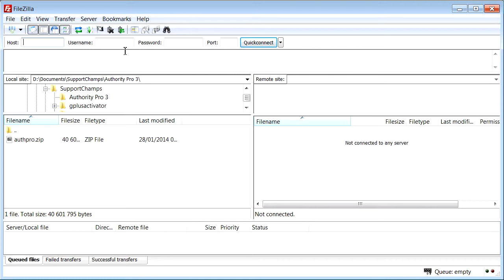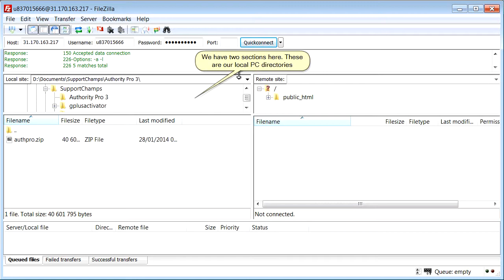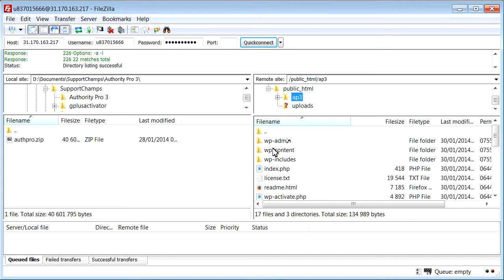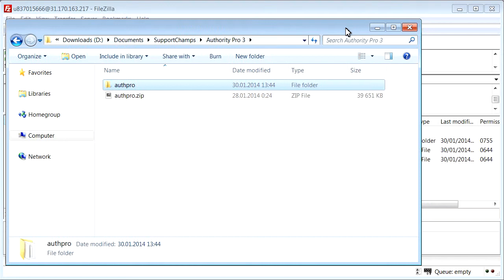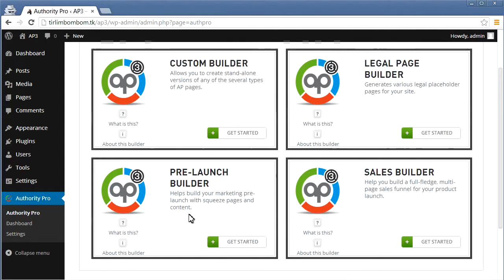Authority Pro 3 | How to Install Plugins via FTP